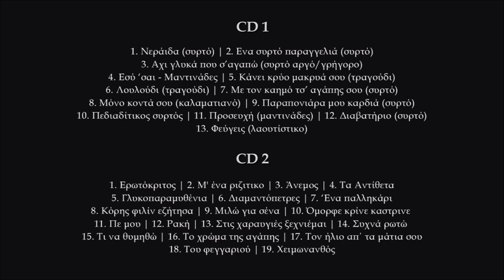Διαμαντόπετρες - Μανώλης Στεφανάκης | Official audio release © 2024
Διαμαντόπετρες
Μουσική Χρήστος Στιβακτάκης
Στίχοι Νίκος Μανιάς/Φρόσω Γιατρομανωλάκη

Συντελεστές:
Λύρα, τραγούδι: Μανώλης Στεφανάκης
Λαούτα: Γιάννης Χαραλαμπάκης-Δημήτρης Συγλέτος
Ηχογράφηση: Γιάννης Ζουμής @ ZoumiSSoundLab
Ενορχήστρωση: Γιάννης Ζουμής
Φωτογραφία εξωφύλλου: Γιώργος Κεντριστάκης.
Φωτογραφία μέσα: Νίκος Κουτάντος